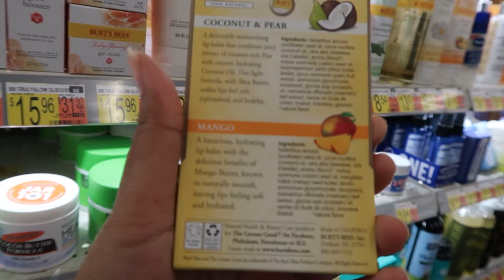12 Days of Christmas Day 1| Decorate Gingerbread houses with us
12 days of Christmas day 1. for day 1 we got crafty and decorated gingerbread houses. This is a family friendly family night idea.
we hope you guys enjoy the video as much as we did making it. See you guys tomorrow for day 2. Stay true stay loyal L's up peace.

FAQs
How long have we been together?  (4 years)
Where are we from?  (Missouri)